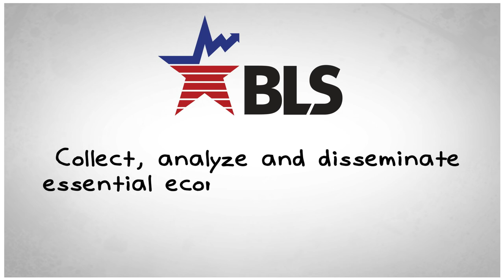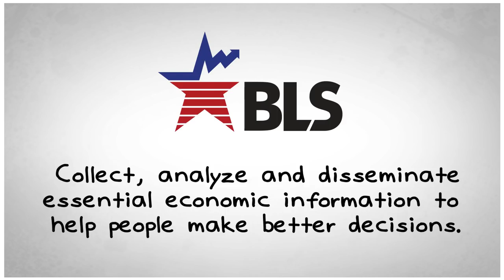Get the facts on the Bureau of Labor Statistics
No matter what stage you are in your life, "there's a stat for that." At the Department of Labor's Bureau of Labor Statistics our job is to collect, analyze and disseminate essential economic information to help people make better decisions.